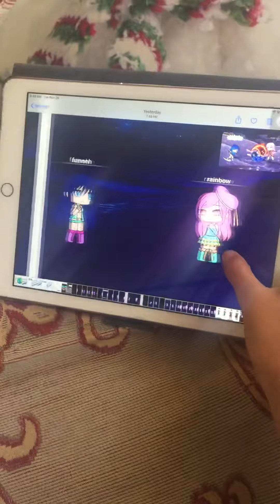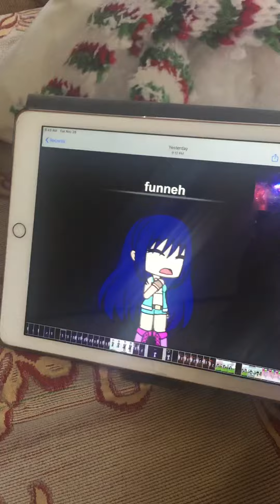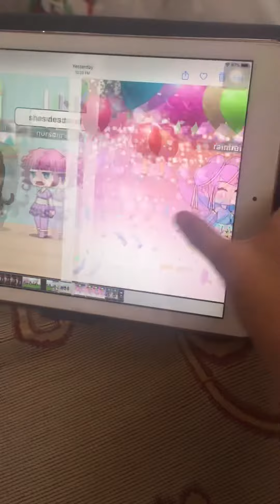My first viodeo lol!